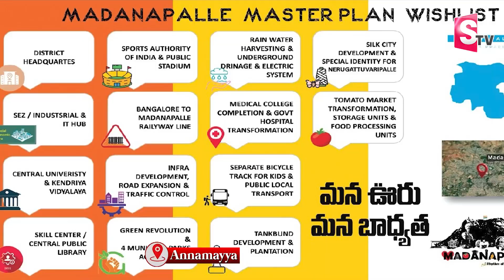మదనపల్లి ప్రజలకోసం టీడీపీ మేనిఫెస్టో..| Madanapalli TDP Manifesto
Watch►మదనపల్లి ప్రజలకోసం టీడీపీ మేనిఫెస్టో..| Madanapalli TDP Manifesto | @sumantvannamayyadistrict